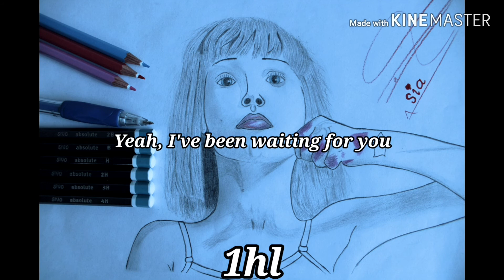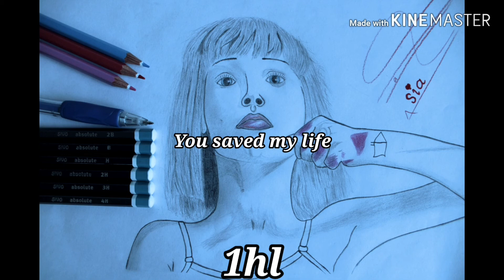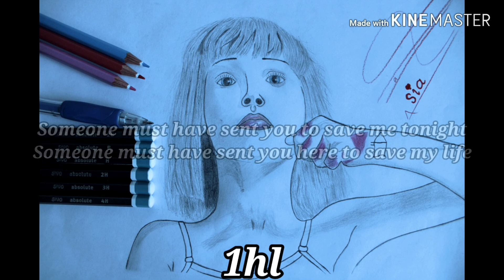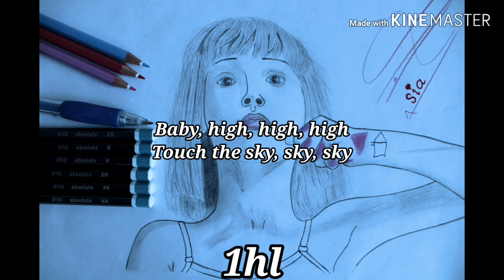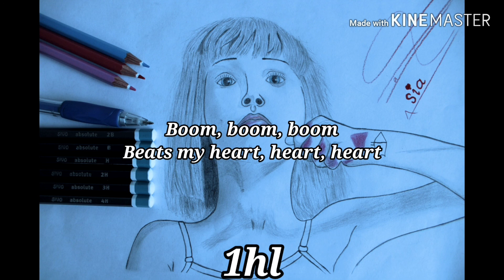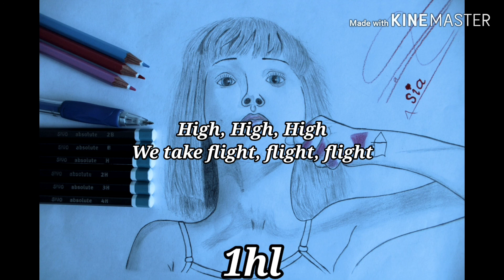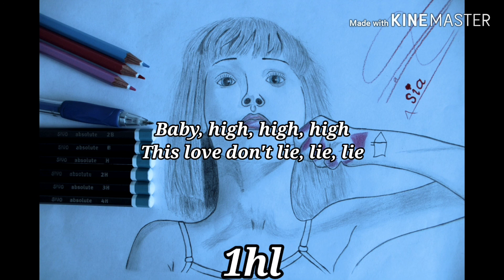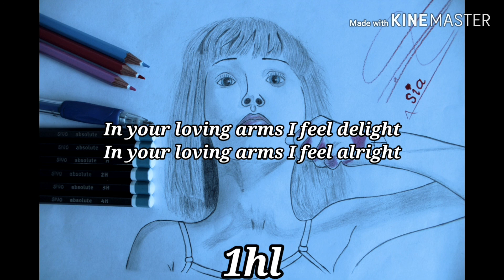Sia - Saved My Life | 1 hour lyrics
Do you wanna let your paints and drawings get more popular, I have an offer for you, I'll put your draw or paint as a background of one of my lyrics videos, and I'll make sure to write your name in the video and share your account in the description. So! ARE YOU IN? then write me now on my Instagram account

As a background you can see a draw of Maddie Ziegler by Adham Aljwabra.

Written by Sia Furler, Greg Kurstin, Dua Lipa
Published by Pineapple Lasagne/Sony/ATV Music Publishing Ltd. (ASCAP), Kurstin Music/EMI April Music, Inc. (ASCAP), TaP Music Publishing Ltd. (ASCAP)

Produced by Greg Kurstin
Piano, Keyboards, Bass, Programming, Drums, Guitar: Greg Kurstin
Engineered by Greg Kurstin and Julian Burg at Echo Studio, Los Angeles, CA
Vocals recorded by David Williams at Melrose Music, Palm Springs, CA
Mixed by Greg Kurstin

Song: Saved My Life
Artist: Sia
Album: Saved My Life
Licensed to YouTube by: WMG (on behalf of Atlantic Records); EMI Music Publishing